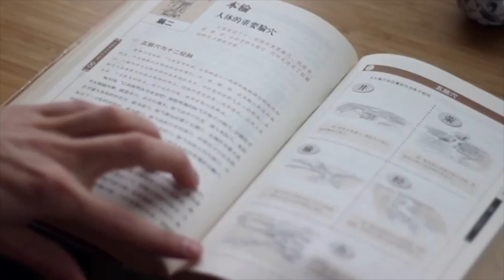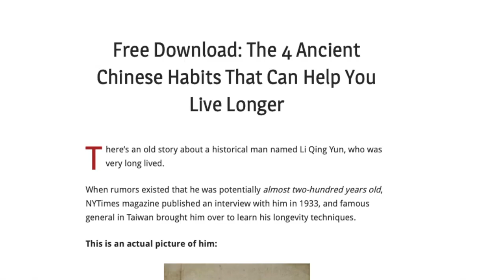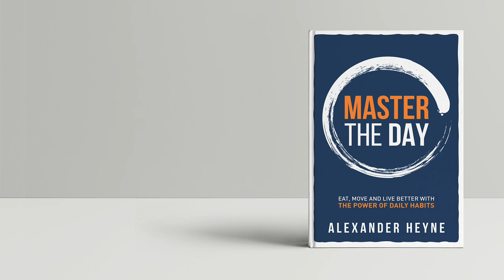Yang Qi: What It Is and Why You Should Protect It